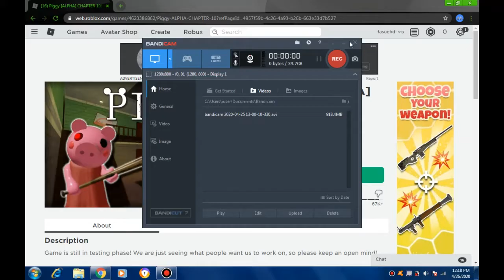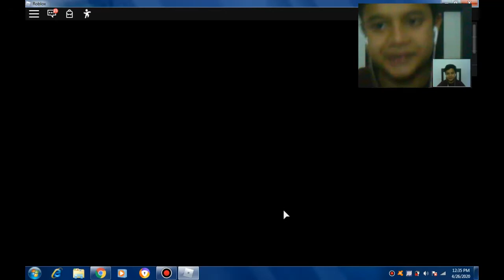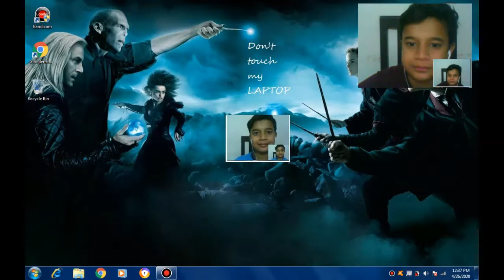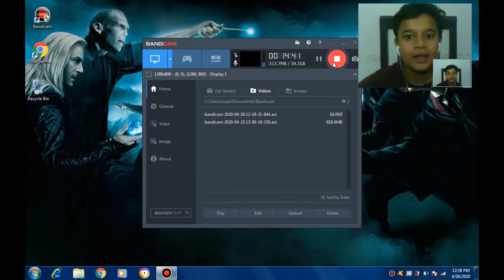Piggy chp 10!!!!!!!!!!!! pt 4